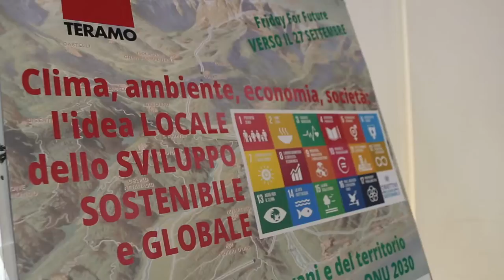Sviluppo sostenibile. La Cgil aderisce alla "settimana del futuro"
La Cgil aderisce alla “settimana del futuro”, promossa dal “Friday for future” e che culminerà con lo sciopero globale e le manifestazioni nella giornata di venerdì 27 settembre. Il sindacato ha illustrato stamani l’iniziativa sullo sviluppo sostenibile che si terrà il prossimo 24 settembre